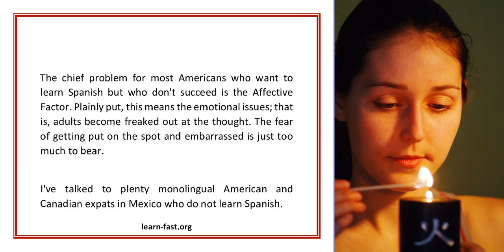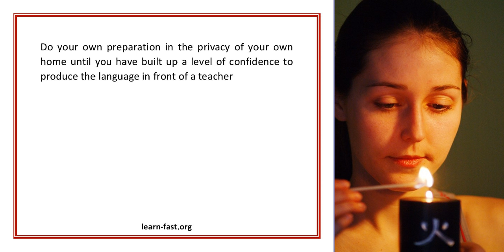Learning Spanish The Affective Factor